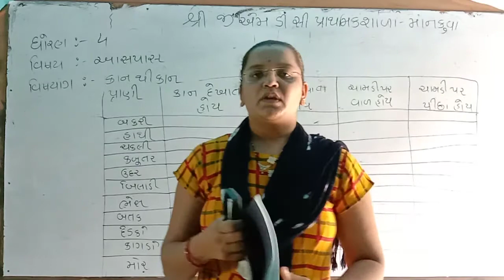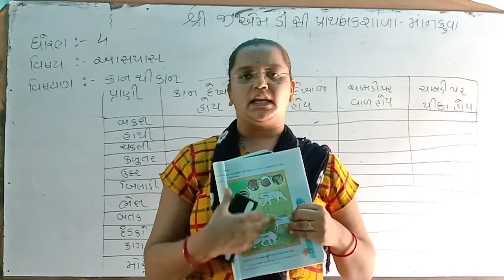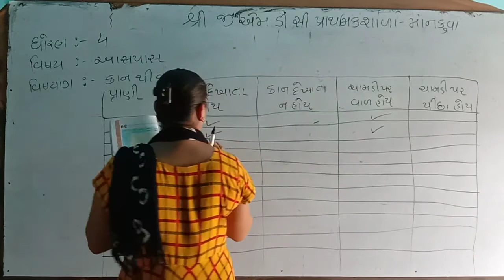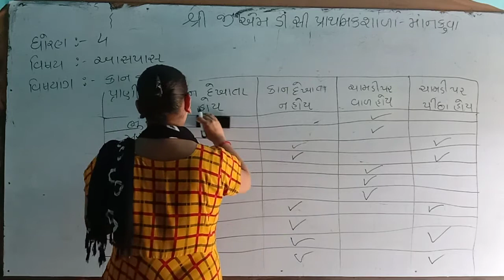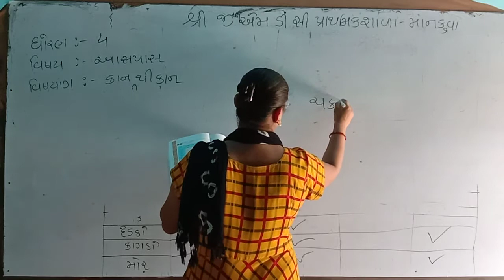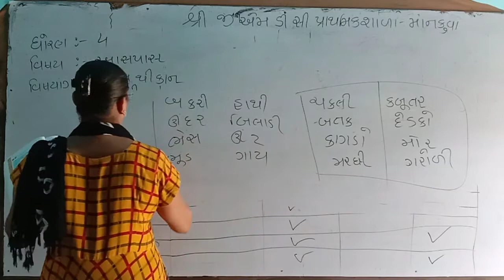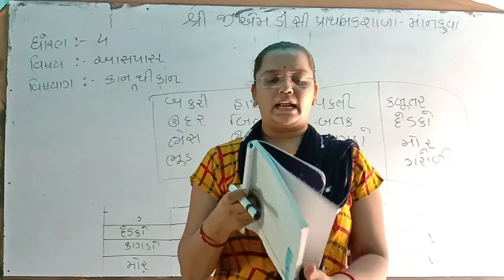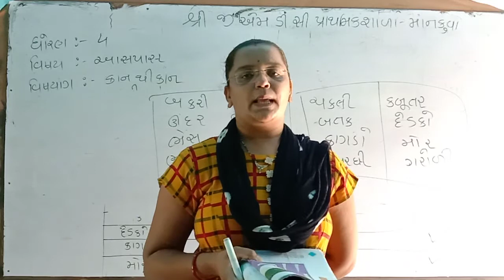ધોરણ-૪ આસપાસ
કાન થી કાન ભાગ-૨